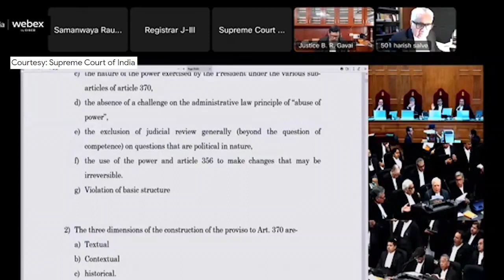Article 370 was a "political compromise"|Harish Salve|Supreme Court Hearing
Article 370
Jammu and Kashmir
CJI DY Chandrchud Kapil Sibal
Tushar Mehta
AM Singhvi

Article 370 of the Indian constitution gave special status to Jammu and Kashmir, a region located in the northern part of the Indian subcontinent and part of the larger region of Kashmir which has been the subject of a dispute between India, Pakistan and China since 1947. Jammu and Kashmir was administered by India as a state from 17 November 1952 to 31 October 2019, and Article 370 conferred on it the power to have a separate constitution, a state flag, and autonomy of internal administration.. Article 370 was drafted in Part XXI of the Indian constitution titled "Temporary, Transitional and Special
Provisions". It stated that the Constituent Assembly of Jammu and Kashmir would be empowered to recommend the extent to which the Indian constitution would apply to the state. The state assembly could also abrogate the Article 370 altogether, in which case all of Indian Constitution would have applied to the state. After the state constituent assembly was convened, it recommended the provisions of the Indian constitution that should apply to the state, based on which 1954 Presidential Order was issued. Since the state constituent assembly dissolved itself without recommending the abrogation of Article 370, the article was deemed to have become a permanent feature of the Indian Constitution.[9] [10]

On 5 August 2019, the Government of India issued a Presidential Order superseding the 1954 order, and making all the provisions of the Indian constitution applicable to Jammu and Kashmir. The order was based on the resolution passed in both houses of India's parliament with two-thirds majority. A further order on 6 August made all the clauses of Article 370 except clause 1 to be inoperative.

In addition, the Jammu and Kashmir Reorganisation Act, 2019 was passed by the parliament, enacting the division of the state of Jammu and Kashmir into two union territories to be called Union Territory of Jammu and In addition, the Jammu and Kashmir Reorganisation Act, 2019 was passed by the parliament, enacting the division of the state of Jammu and Kashmir into two union territories to be called Union Territory of Jammu and Kashmir and Union Territory of Ladakh. The reorganisation took place on 31 October 2019.

A total of 23 petitions were presented to the Supreme Court of India, challenging the central government's decision to abrogate Article 370 of the Constitution, which has constituted a five judge bench for the same.

awyer attorney immigration lawyer
lawyers near me personal injury lawyer
divorce lawyer
car accident lawyer
divorce lawyers
bankruptcy attorney
law firm
barrister
divorce attorney
family law divorce lawyers near me
solicitor
employment law
immigration lawyer near me
personal injury attorney
real estate lawyer injury lawyer
business law
accident lawyer
divorce attorney near me david boys attorney at lawbankruptcy lawyer
law office
corporate law
law firms near me
car accident attorney immigration attorney
tax attorney
workers comp lawyer
bankruptcy lawyers near me
malpractice lawyer
medical malpractice lawyer
employment attorney
family lawyer near me accident attorney
michael avenatti nike
estate planning attorney
probate lawyer
tax lawyer
injury attorney
medical malpractice attorney law offices near me
dui lawyer